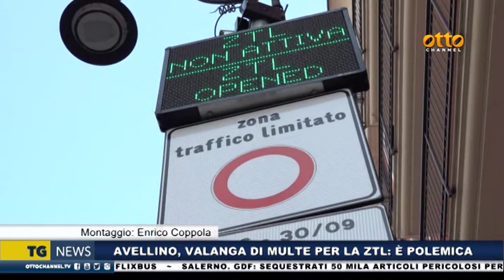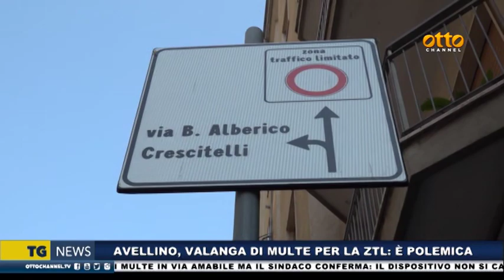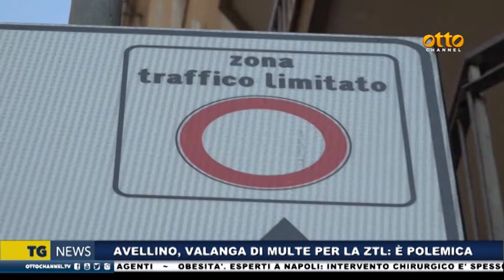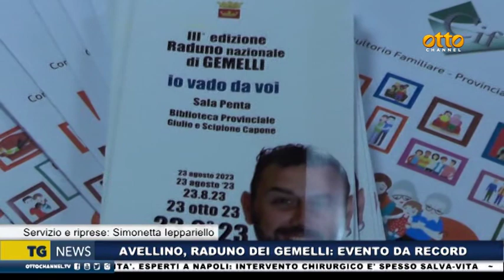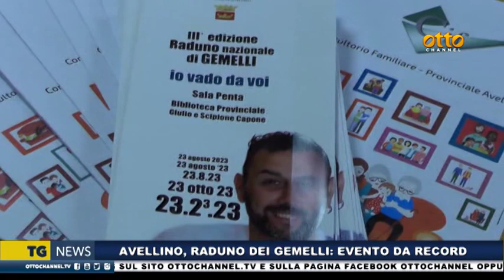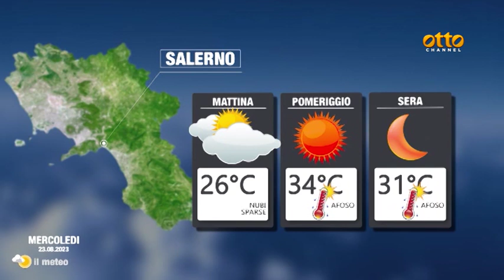Tg news 22 agosto 2023 - ore 14